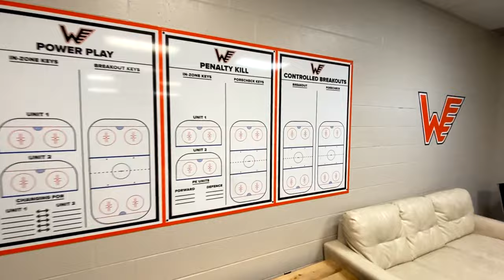Flyers Facility Walkthrough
Take a walk through the Winkler Flyers facility with us.